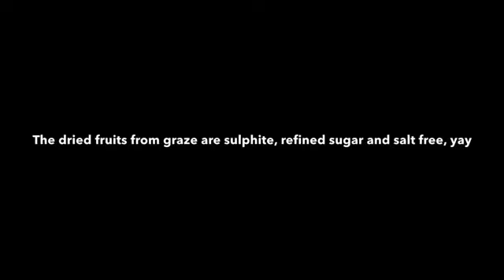Graze un-boxing | Proud Vegetarian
Hope you enjoyed, today i decided to un-box my graze box with you guys.

If you got this far down in the description comment- High hopes for carrot cake (that will be our little secret)